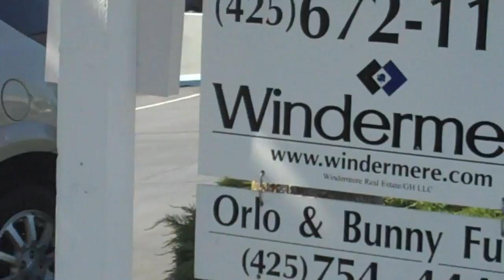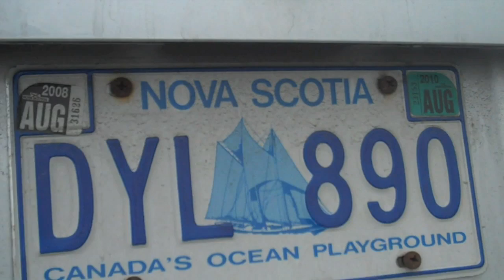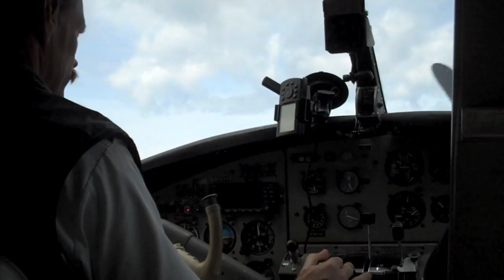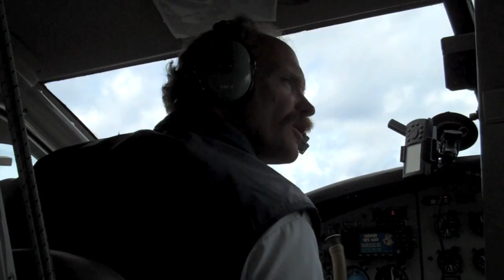Sailing the San Juans, 2009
Cox and Crew do it again - this time with stops at the McMillan mausoleum and Hope Island, a hike on Sucia Island, and a seaplane ride back. Come along with us!